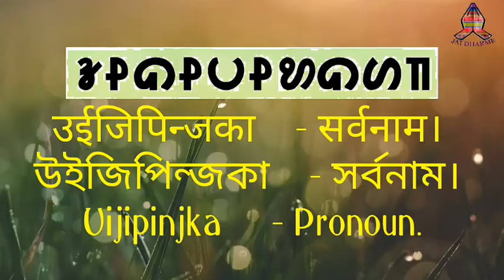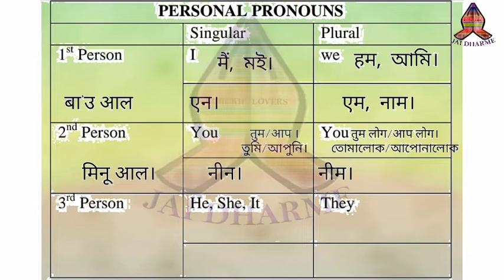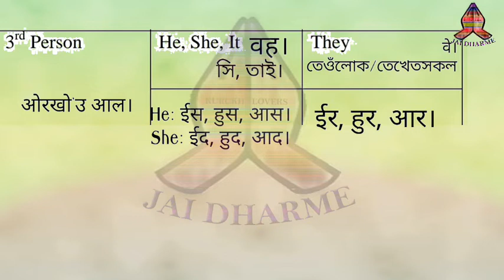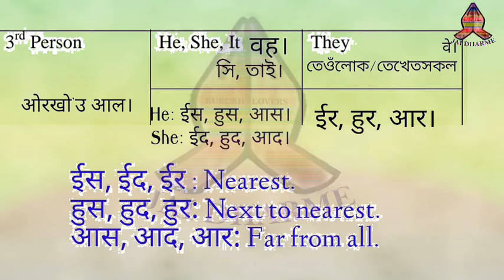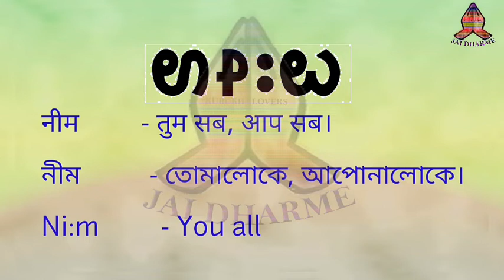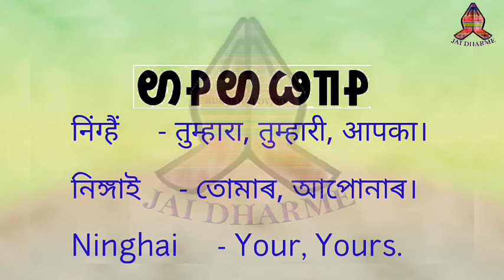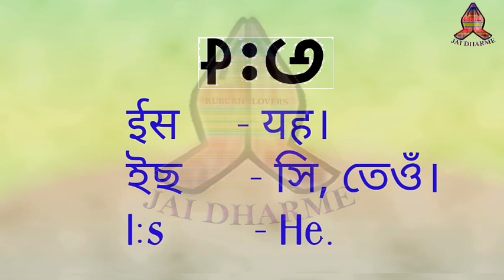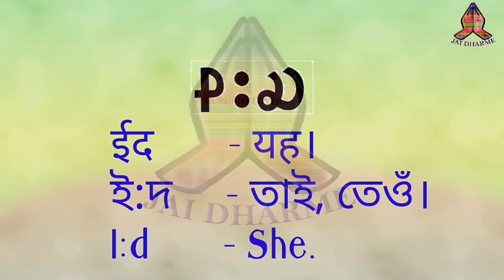Learn Kurukh Pronoun with English, Assamese and Hindi with Tolongsiki.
Links to Other Kurukh Learning Class Vedios.